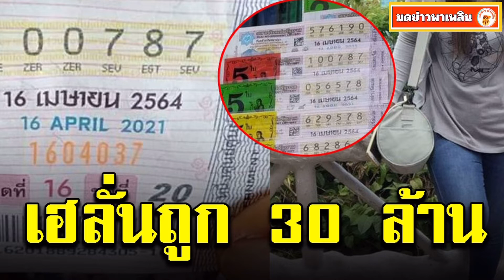สุราษฎร์ธานี ถูกรางวัลที่ 1 รับ 30 ล้าน